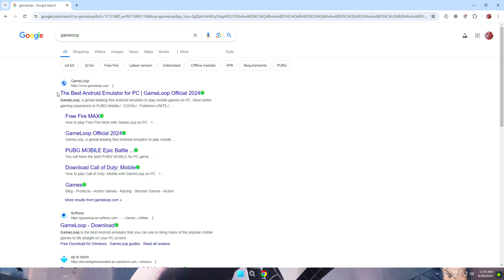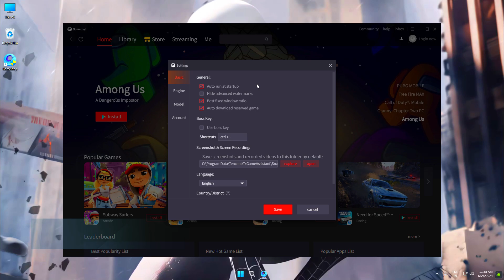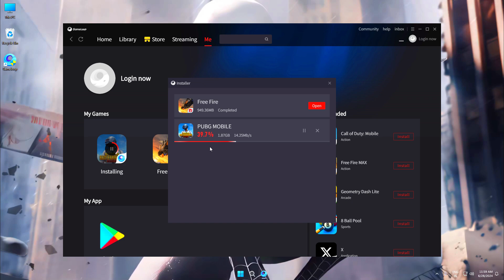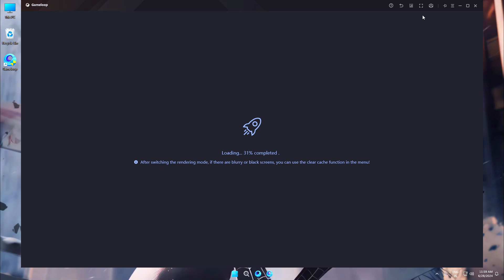Download Gameloop Emulator in PC and Laptop [ Fix All Error ] Gameloop Install in PC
Today in this video, we’ll show you how to download and install the Gameloop Emulator on your PC and laptop!

• My Mic
• My Keyboard
• Best Headphones